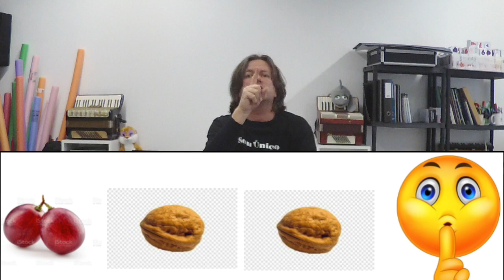Aquarium Project: Bolas de Sabão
Aquarium Project:
Bolas de Sabão
Música&Letra: João Vila